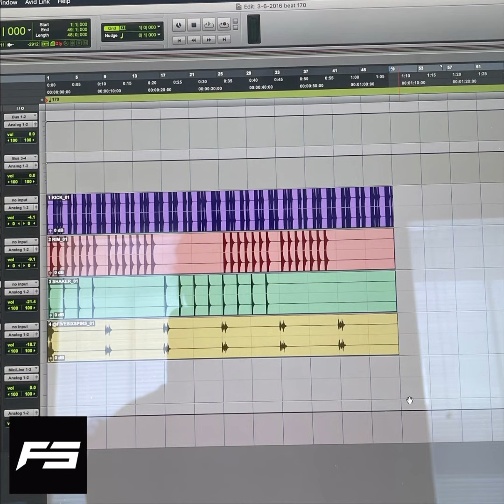3-6-2016 beat 170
Want to build on this beat or use a sample? Download the stems with the first link above!

BPM: 145
KEY: NONE

Free tagged download available on BeatStars with profile follow.